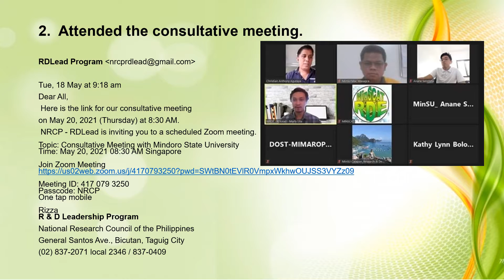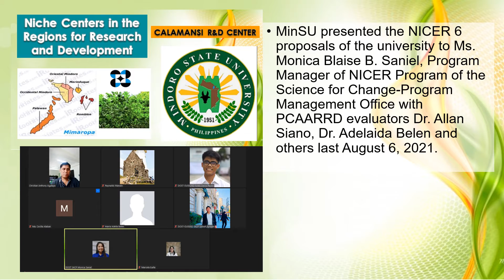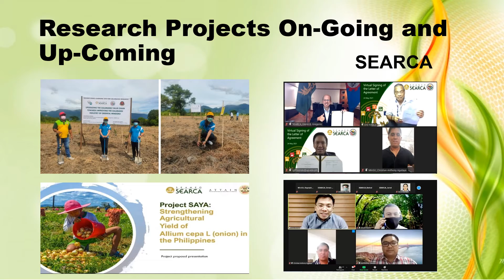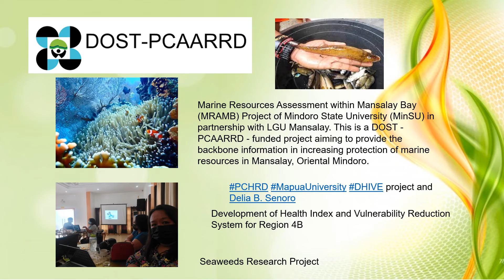August 23 2021 DOST Updates